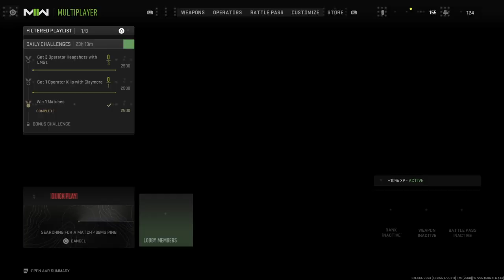MW2 pistol play - Front Line Assembly's Music